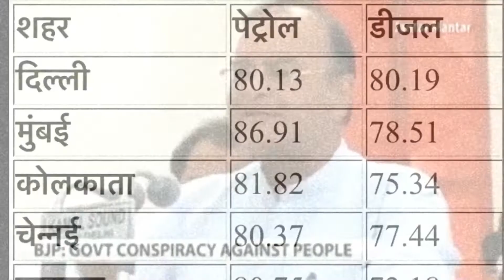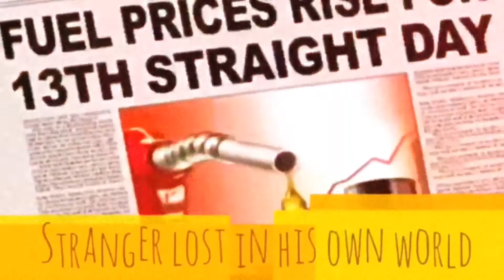Yeh jo public hai sab janti hai par bhul kaise jati hai ....pata nahin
Singer and lyrics by HaPPyManILa